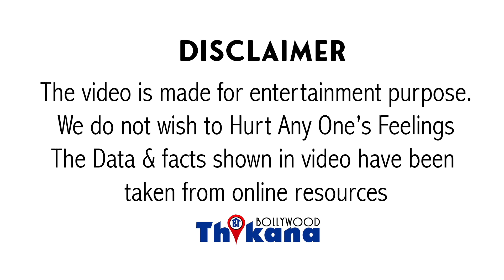Amitabh को जब पता था की Bungalow Jalsa मनहूस है फिर क्यों ख़रीदा BIG B ने Jalsa Raj N. Sippy से?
AmitabhBachchan JalsaBungalow क्यों कहा जाता था मनहूस? फिर क्यों ख़रीदा BIG B ने Jalsa को ?